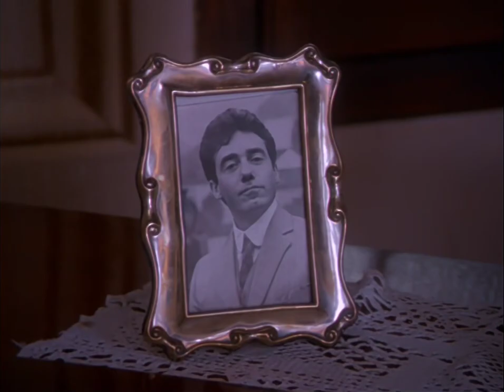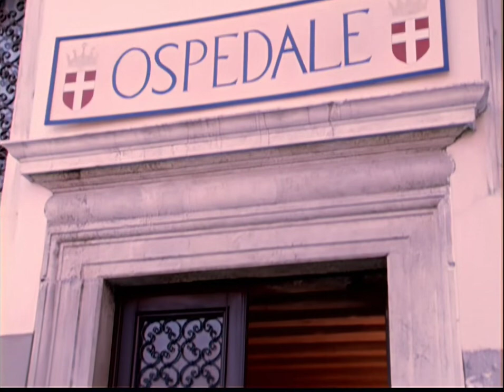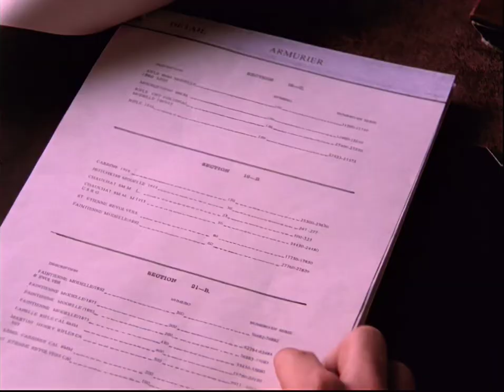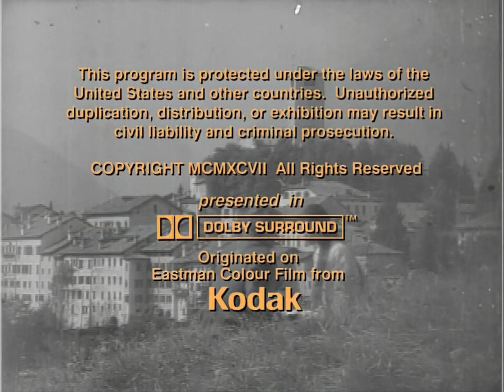Las Aventuras Del Joven Indiana Jones 1992-1993 Serie (Episodio 16) (Subtitulada Español) HD